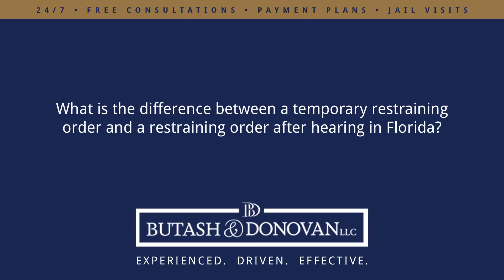What is the difference between a temporary restraining order and a restraining order after...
What is the difference between a temporary restraining order and a restraining order after hearing in Florida?  | Butash & Donovan LLC | Experienced. Driven. Effective.

The difference between a temporary restraining order, or a domestic violence injunction, and a restraining order or domestic violence injunction after hearing is that when a party initially files for the domestic violence injunction and the court grants it, it grants it on a temporary basis, because it's only heard one side of the story: the petitioners. Then, the injunction is served upon the respondent, the other party. A hearing is set within 1-2 weeks so that that other party can come into court, along with the petitioner, and both sides tell their story to the court, and then the court determines after that hearing whether or not to make the injunction permanent.